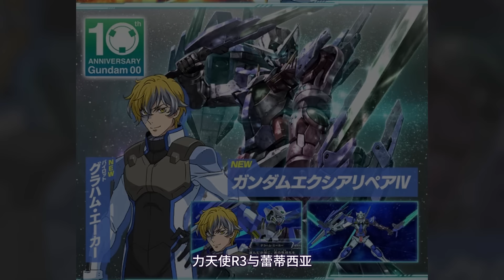【高达TIME】第81期！德胖的精神继承者！《高达00》力天使R3！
改造前：一枪一个 弹无虚发
改造3次后：和你的掩体一起消失吧！ 本频道内的所有视频和素材均以合法合规，绝对遵守youtube社区准则